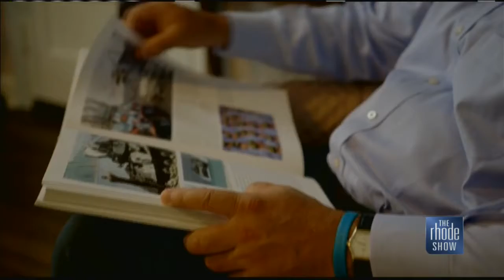New technology helps to keep teen drivers safe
Tim Hollister is the Author of NOT SO FAST: Parenting Your Teens Through the Dangers of Driving. Hollister's teenage son was killed in a crash, making him part of the shocking statistic. Driving fatalities are the number one cause of death among teenagers.